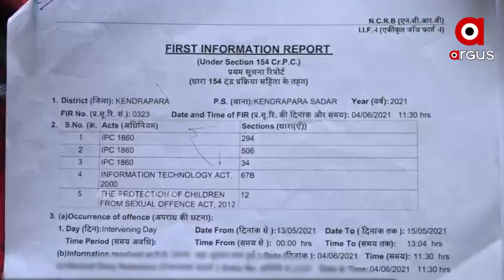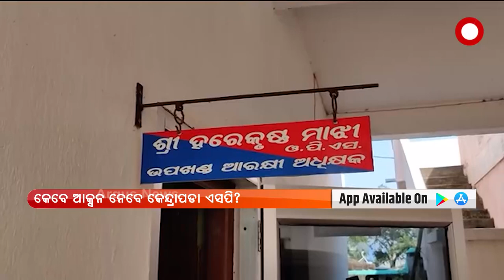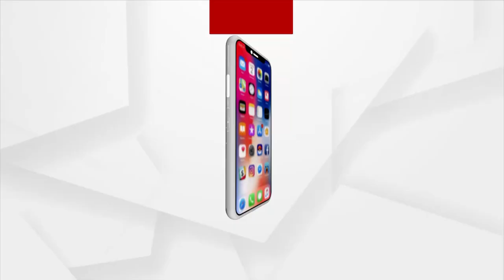କେନ୍ଦ୍ରାପଡା ଭାଇରାଲ ଭିଡିଓ ଘଟଣା।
ପୀଡିତାକୁ ନ୍ୟାୟ କେବେ ? ୨ଦିନ ଭିତରେ କାର୍ଯ୍ୟାନୁଷ୍ଠାନ ନିଆଯିବ ପ୍ରତିଶ୍ରୁତି ଦେଇଥିଲେ କେନ୍ଦ୍ରାପଡା ଏସପି। ମାତ୍ର ଏହା ଭିତରେ ୪ଦିନ ବିତିଛି, କିନ୍ତୁ ଅଭିଯୁକ୍ତର ଟେର ପାଉନି ପୋଲିସ